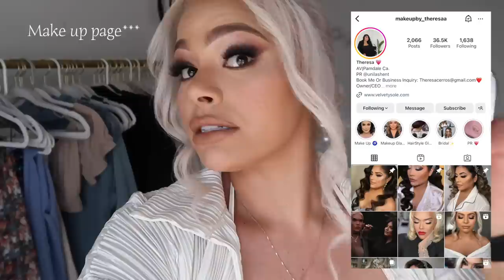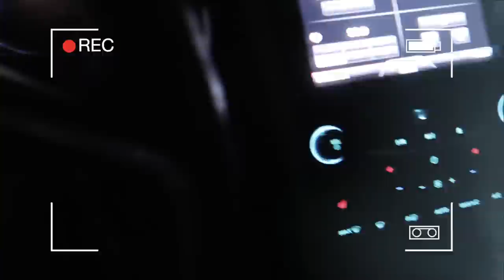OUR INTIMATE WEDDING VLOG | Finally married!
Here is some behind the scenes footage of my wedding day. As I mentioned on a prior video, this was a wedding planned in one week. 😅 No professional videographer was hired so I tried to document as much as I could on our special day. Hope you enjoy these special moments that were captured. Thank you for all your kind messages and for being here. Enjoy! 🤍🥹

Yours truly,
Mrs. Hernández ;)